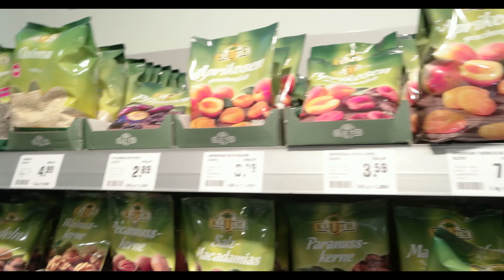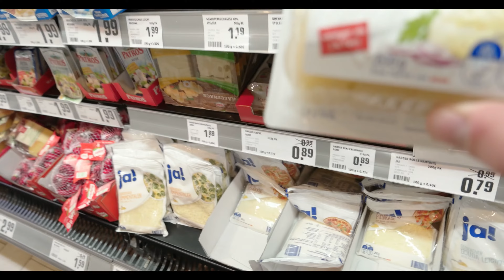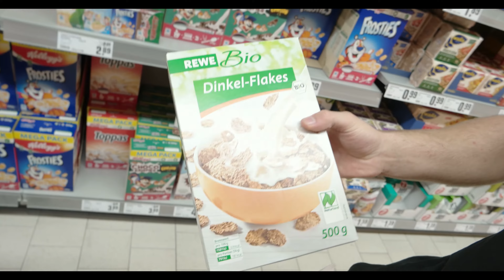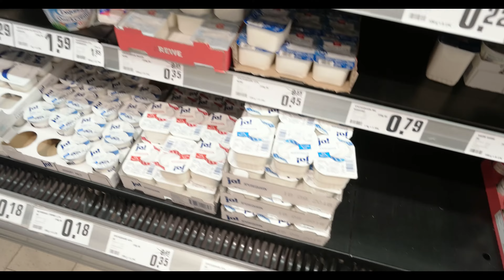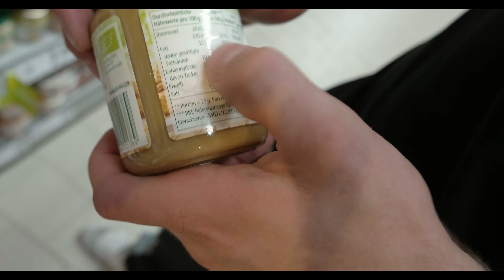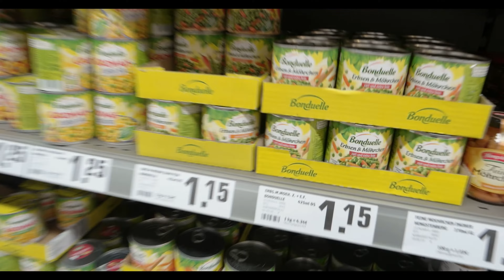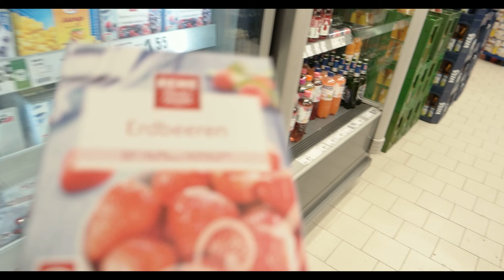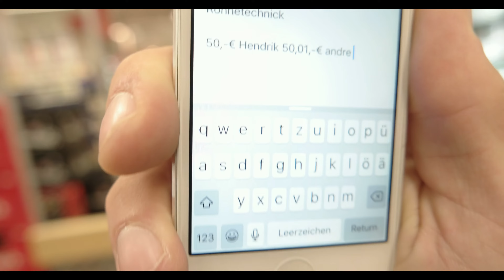Abnehmen Extrem Live - Experiment Straf-Intervall / Einkaufen / Wette #004 [Brachial-Spirit.com]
Bevor wir unser Programm Online stellen, zeigen wir euch die Erfolge, die zu erwarten sind einmal an unseren Live-Updates, wöchentlich 2 neue Videos zu diesem Thema, verfolgt uns aktiv und macht euch auch zum besseren ICH!